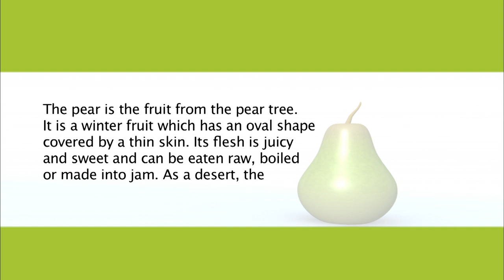Alex educational cartoon preschool - PEAR (Alex in the Magic Orchard)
Alex is an educational series of cartoon videos for toddlers and preschoolers. Alex discovers the world sea playing and having fun with children.

Watch the complete series in HD, 104 episodes to learn and have fun with kids in Alex PPV channel

Alex is a very curious five years old boy, he is in the moment of life that wants to discover everything about world around. And  the children discover things with him at the same time in these online video cartoon. Children's educational videos, Alex discover the sea, the animales, vegetables and the music

Format: 104x4 '- 3D HDTV
Target: Preschool

Fun for kids. All videos of our cartoons shows, activities for kids, free downloads, easy handcrafts, recipes, games for children and more!